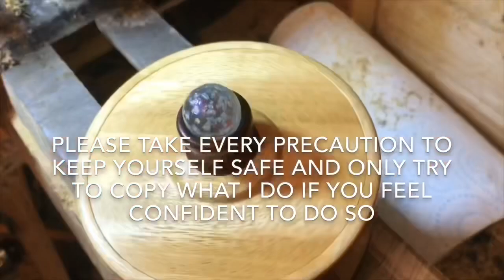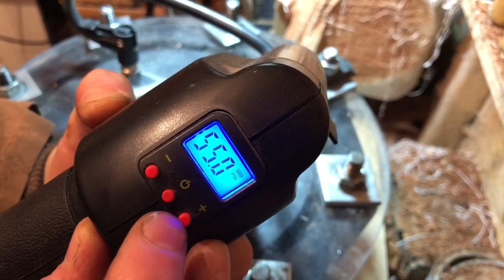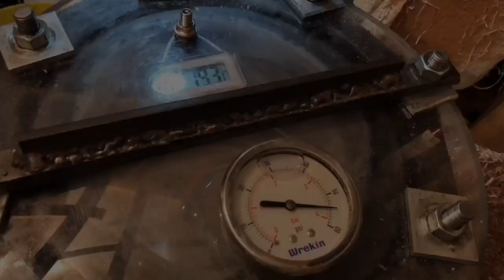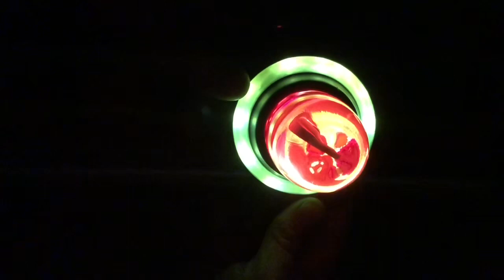THE FLOATING HEART: SOMETHING FOR ASHLEY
Merry Christmas Princess Xx